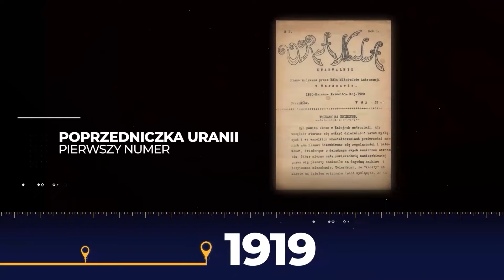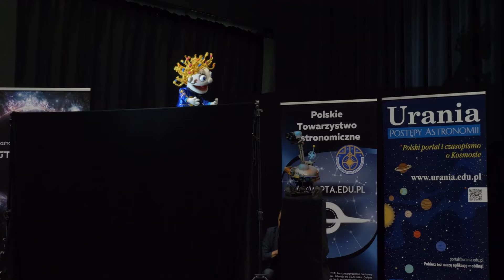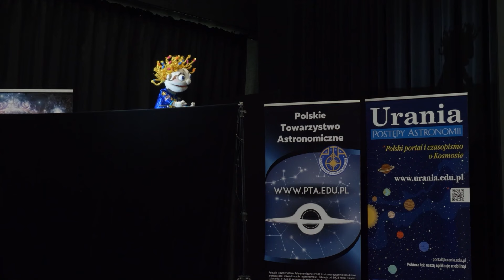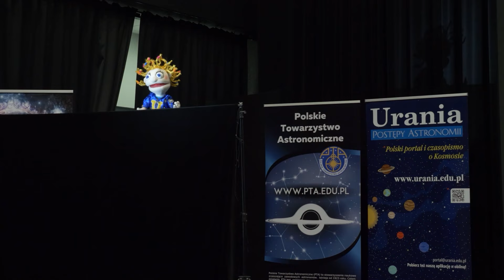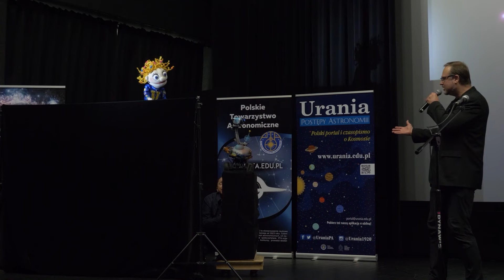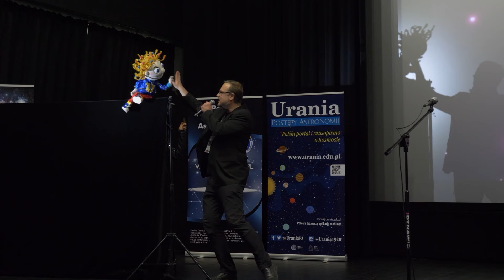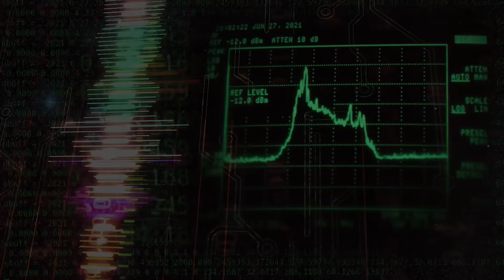Mała Urania - 100 lat Uranii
Spotkanie z Małą Uranią - bohaterką telewizyjnego serialu dla dzieci. Występ odbył się 23 września 2022 r. w sali kinowej klubu Od Nowa w Toruniu, w ramach uroczystości z okazji 100 lat Uranii.

Z kolei na łamach czasopisma "Urania" znajdziecie w niektórych numerach komiks o przygodach Małej Uranii.

W planach jest dodatkowo przygotowanie spektaklu teatralnego o Małej Uranii (premiera w Dzień Dziecka 1 czerwca 2023 roku).

Uroczystości z okazji 100 lat Uranii uzyskały wsparcie od Gminy Miasta Toruń oraz od Samorządu Województwa Kujawsko-Pomorskiego.